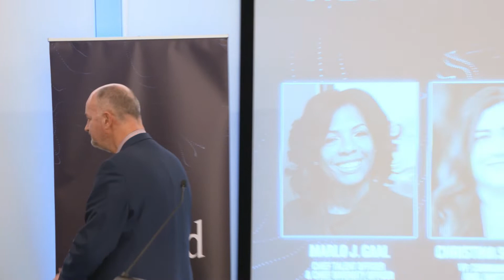PRDecoded: Building a Strong Alliance to Advance Purpose, sponsored by APCO